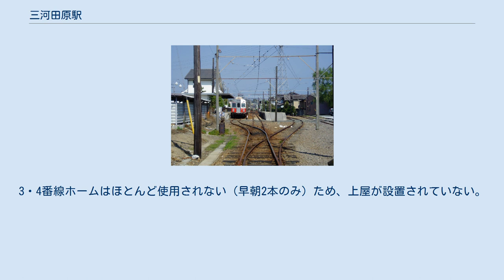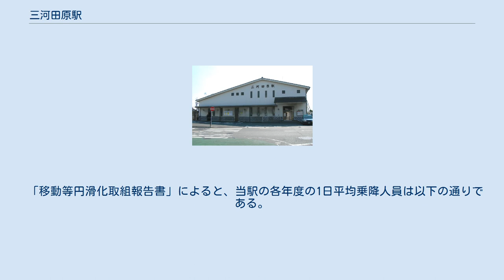三河田原駅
三河田原駅（みかわたはらえき）は、愛知県田原市田原町東大浜にある、豊橋鉄道渥美線の駅。
 渥美線の終点かつ田原市の中心駅で有人駅である。
中部地方および愛知県内の鉄道駅では最南端に位置する。
豊鉄バスの伊良湖本線と接続し渥美方面へバス路線が連絡する。
 かつては当駅から黒川原駅まで路線が延びていたが、1944年（昭和19年）6月に第二次世界大戦による資材転用のため、レールが撤去されたことに伴い渥美線の終着駅となっている。
1980年代まで貨物輸送を行っていたため広い構内を持っていた。
 頭端式ホーム2面4線と留置線1線を有する地上駅。
2013年10月27日に現在の4代目駅舎が供用開始した。
新駅舎の設計は建築家の安藤忠雄が手掛けた。
2014年までは1面2線であったが、ホームを増設した。
ホーム番号は駅舎側から見て、右側から1・2・3・4番線となっている。
通常は直進で入線可能な2番線のみが使用され、他のホームは夜間滞泊と始発とその後の数本の発車に使われている。
3・4番線ホームはほとんど使用されない（早朝2本のみ）ため、上屋が設置されていない。
 この地方では珍しく、発車メロディが流れる（1・2番線：朧月夜、3・4番線：椰子の実）。
2013年の新駅舎使用開始とともに使用を開始した。
 なお、3代目駅舎は第1回中部の駅百選に選定されている。
構内配線は2面3線で、駅舎は単式ホームに面して設置されていた。
 「移動等円滑化取組報告書」によると、当駅の各年度の1日平均乗降人員は以下の通りである。
 北側の蔵王山から望む三河田原駅（2016年2月）